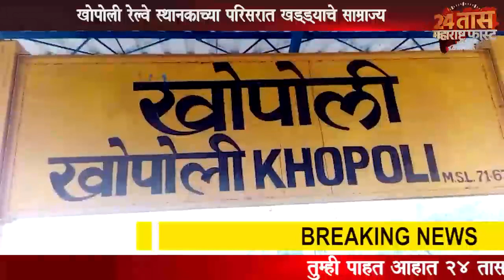खोपोली : रेल्वे स्थानकाच्या परिसरात खड्ड्यांचे साम्राज्य ; प्रवाशांमध्ये नाराजी